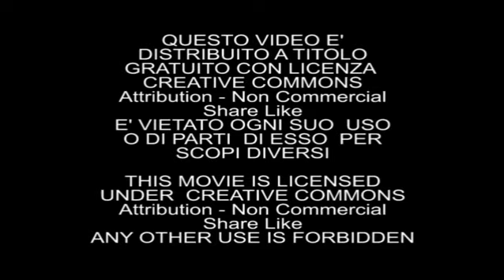l'accelerazione dell'atomo casa per casa -live locus animae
violenta performance del duo di galeotti salvatore cacace e gianandrea fasan al locus animae 2011. estratta da molotov dal cielo, l'ultimo libro di salvatore cacace. pierantonio farina merita un grazie di cuore per le riprese donate e stefano momenté un grazie per averci invitato con spirito vegan.